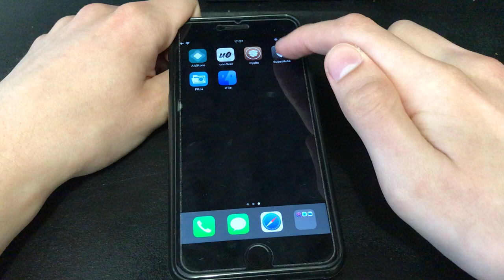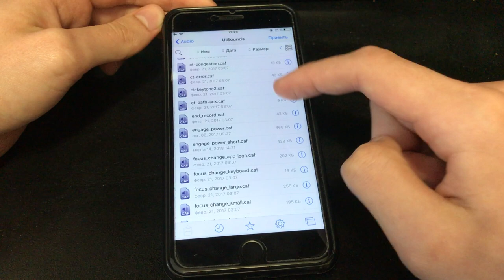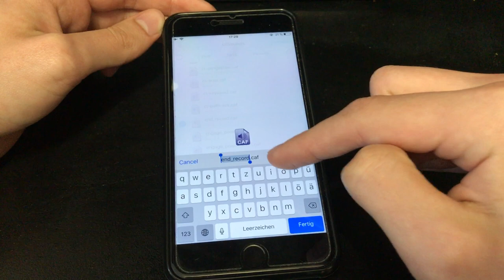Как отключить звук о съемки видео на iPhone IOS